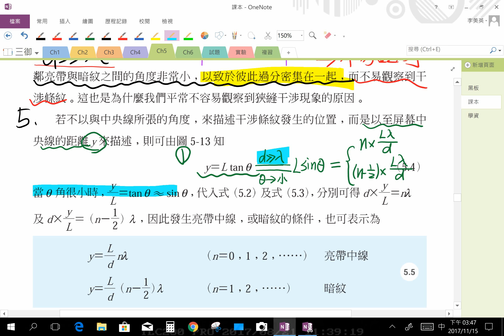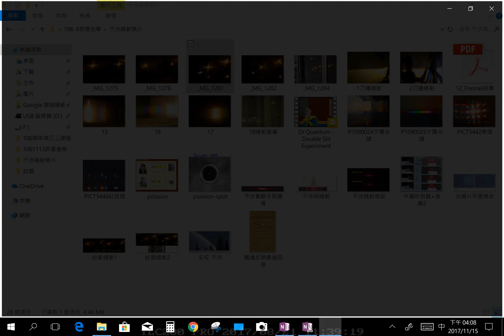【美英物理】279 -高三選修物理(上) |5-2光的干涉現象_課程III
發佈日期：2017年11月15日
授課教師：李美英老師
授課主題：高三選修物理(上) |5-2光的干涉現象_課程3
課堂實境：20171115三御
隨堂資源：
1. 高三選修物理(上) _5-2光的干涉現象_課本：
2. 高三選修物理(上) _5-2光的干涉現象_黑板：